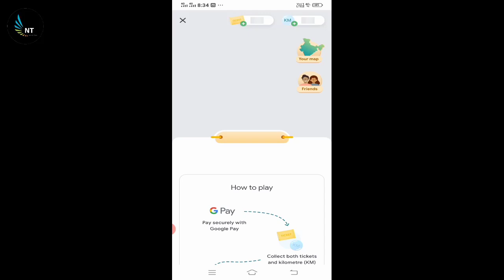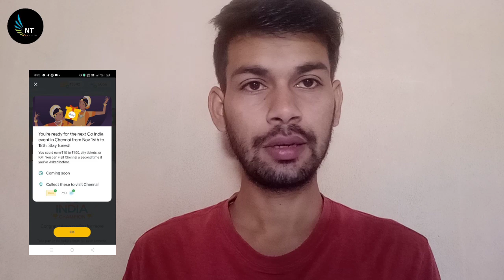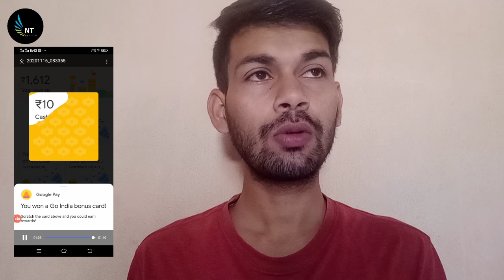go india chennai event ||Google pay Ladoo/Chennai Event All Answers And Unlimited Trick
नमस्कार दोस्तों आज हम लोग बातें करेंगे गूगल पे में एक न्यू ऑफर आया है जोकि है go india ऑफर  के अंदर एक ऑफर chennai event /laddu वाला ऑफर आया है  तो उसके बारे में पूरा जानकारी वीडियो में स्टेप बाय स्टेप मैंने आप लोगों को सिखाया है तो पूरा वीडियो देखें

2and channel
    Amazon offer :-
all question answer
🔴🔴 Answer Chennai 👍👇👇
Apo
All of them
Moment of mahabalipuram
Go help inside Google pay app
Marina Beach
Chennai cantt
Sweet dishes
Kanjivaram saree
Kollywood

Jldi karo 🥰🥰🥰🥰

join google pay (Google Tez)
Refer code:-71ou4z

BEST UMBRELLA FOR CAMERA LIGHTS
BEST CAMERA LIGHT STAND
BEST DSLR CAMERA
MY MIC BOYA BY M1

 nitin talk ! nitin tok, nitin  mishra mokama

egnor it
how to earn ₹101 to ₹501 from google per go india offer,
go india
go india
how to collect nainital ticket in google pay go india offer, how to collect varanasi ticket in google pay go india offer,
g-pay go india game
google pay today's event answer,
google pay go india today's event answer
google pay go india rangoli event answer,
google pay rangoli event answer
how to get google pay all event answer fast, how to get fast answer of google pay all event
google pay rangoli event
google pay laddu event
google pay laddu event answer